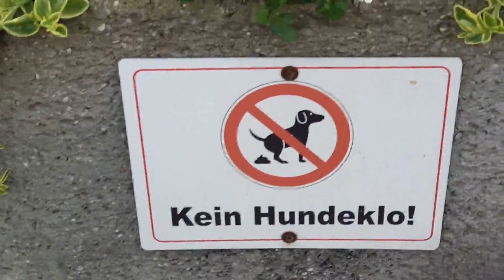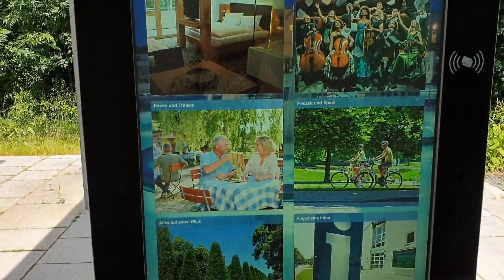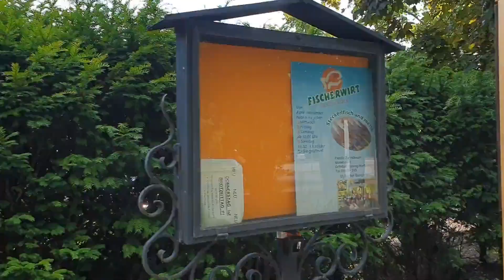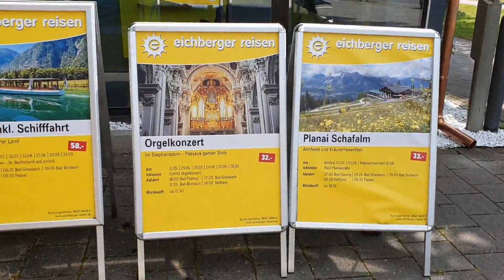Destyling - Take a look The Most Beautiful Place In Bayern Germany - Bad Füssing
Witness the beauty of Bad Füssing Bayern Germany